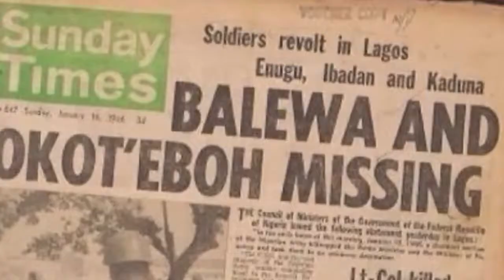An Interview With Titi Omo-Ettu At 70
Engr. Titi Omo-Ettu, Telecommunications Consultant and Trainer, spent more than four decades on active participation in the Nigerian Communication Technology industry development. He is notable for major work in engineering and policy consultancies with special focus on universal access, broadband processes, education schemes, and youth development.
TodayMedia Solutions was in his hometown, Ijebu Ode, Ogun State Nigeria for this session - An Interview With Titi Omo-Ettu At 70

CAMERA 1 / SOUND
IBRAHIM OLAYINKA BUSARI

CAMERA 2 / STILL
OLUSHOLA JOHNSON OKUNRINBOYE

DIRECTOR/EDITOR
MUTIU ADESINA OKEDIRAN

PRODUCER
TODAYMEDIA SOLUTIONS

POST PRODUCTIONS
TMS STUDIOS